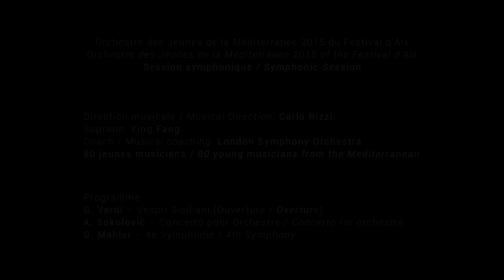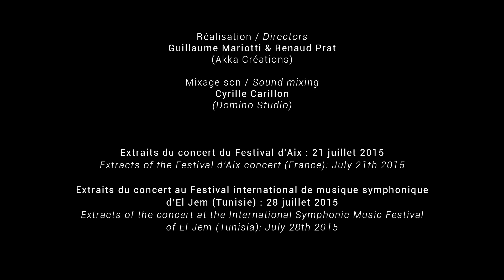REPORTAGE | Orchestre des Jeunes de la Méditerranée - Session symphonique 2015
DIRECTION MUSICALE : Carlo Rizzi
SOPRANO : Ying Fang
ORCHESTRE : Orchestre des Jeunes de la Méditerranée
GIUSEPPE VERDI (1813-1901), Les Vêpres siciliennes (1855) / Ouverture
ANA SOKOLOVIC (NÉE EN 1968), Concerto pour orchestre (2007)
GUSTAV MAHLER (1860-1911), Symphonie n°4 en sol majeur (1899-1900)

Au sein de l’Académie du Festival d’Aix-en-Provence, l'Orchestre des Jeunes de la Méditerranée (OJM) propose à de jeunes instrumentistes talentueux de la région Provence-Alpes-Côte d’Azur et du bassin méditerranéen une expérience de la vie professionnelle de musiciens en ensemble et en orchestre. L’OJM place depuis 30 ans la création et les échanges interculturels au cœur de ses programmes, et transmet le plaisir d’interpréter le répertoire symphonique pour grand effectif d’orchestre.
Chaque année, une centaine de jeunes méditerranéens (d’une vingtaine de nationalités différentes) participe aux sessions de l’OJM bénéficiant d’une formation de haut niveau et de la présence d’artistes prestigieux en résidence au Festival d’Aix. En 2015, l’OJM a proposé trois sessions d’orchestre :
- Une session consacrée à la pratique symphonique, dirigée par Carlo Rizzi et encadrée par les musiciens du London Symphony Orchestra
- Une session dédiée à la composition collective interculturelle sous la direction de Fabrizio Cassol
- Une session d’insertion professionnelle avec les musiciens du London Symphony Orchestra dans le cadre de la création d’un opéra pour enfants, Le Monstre du labyrinthe dirigé par Sir Simon Rattle.

As part of the Festival d'Aix Academy, the Mediterranean Youth Orchestra (OJM) offers talented young musicians in the PACA region and the Mediterranean basin an immersion in the professional life of ensemble and orchestra musicians. For 30 years now, it has placed creation and intercultural exchanges at the heart of its programmes and transmitted the pleasure of performing the symphonic repertory composed for large orchestras.
Every year, some one hundred young Mediterranean musicians representing 20 or so different nationalities attend the OJM's sessions. They receive high-level training and benefit from the presence of the prestigious artists in residence at the Festival d'Aix. In 2015, the OJM organised three programmes for young Mediterranean musicians:
- A session devoted to symphonic practice, directed by Carlo Rizzi with tutoring from London Symphony Orchestra musicians
- A session devoted to intercultural collective composition for young improvisational musicians (traditional music, jazz, etc.) under the guidance of Fabrizio Cassol
- A professional integration session where confirmed OJM musicians participate in creation of a children's opera, The Monster in the Maze, alongside London Symphony Orchestra musicians and under the baton of Simon Rattle.